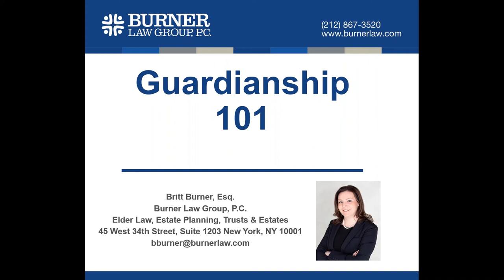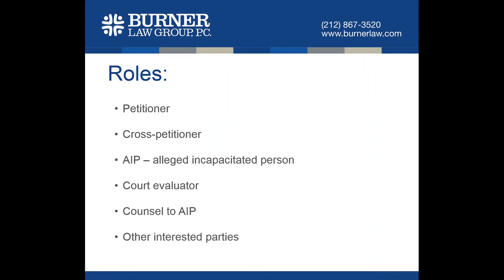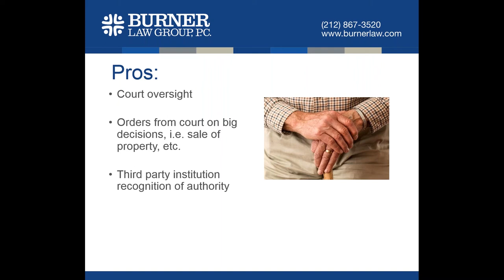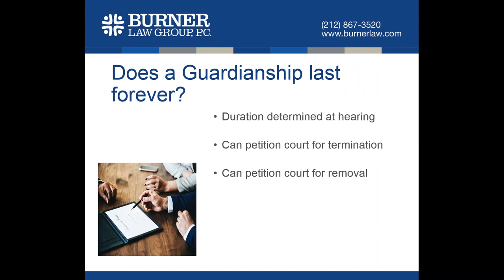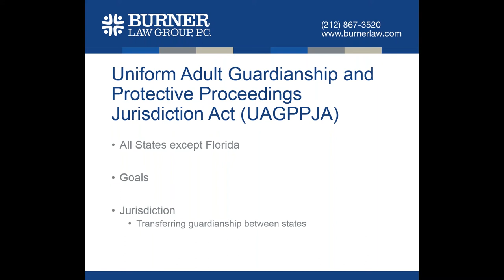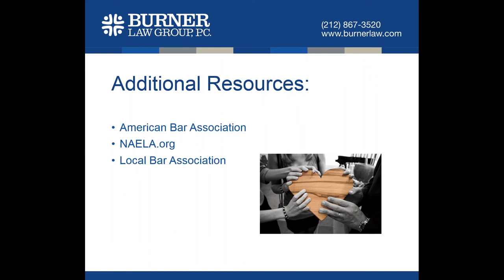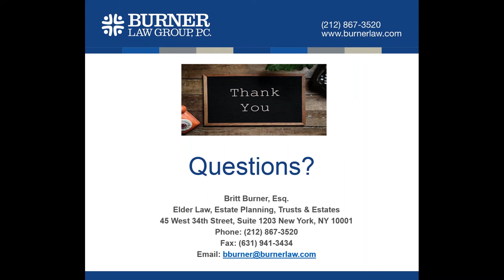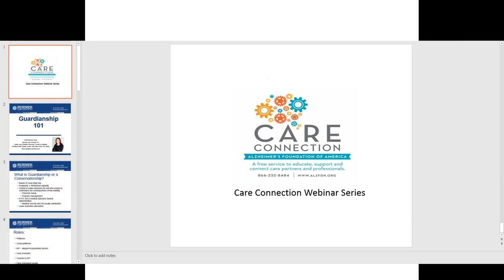Guardianship 101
Care Connection webinar from August 8th with guest speaker Britt Burner, Esq. of Burner Law Group, P.C.